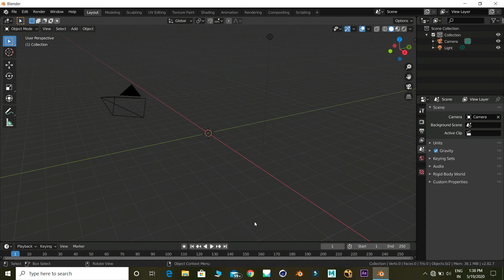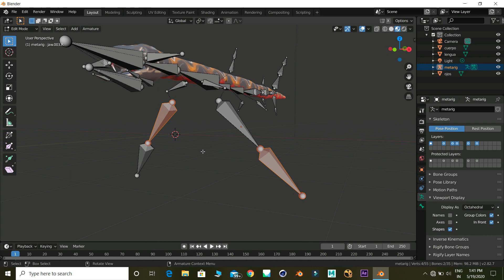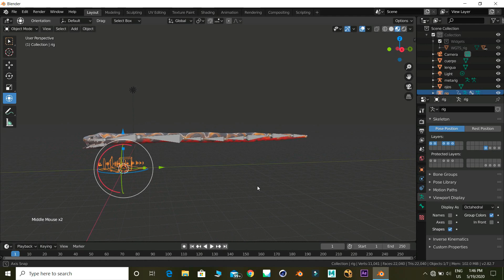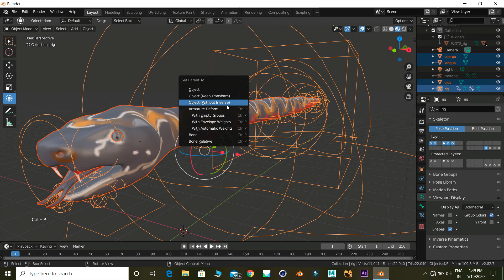How to rig a snake in blender | blender 2.82 tutorials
The blender tutorial about how to rig a snake 3d model in blender 2.82 the rigging is made by armature used for making animation ( motion to the 3d character ) now we can see that how to rig fast and easy.

In this video we can see how to rig a snake in blender.

This is a advanced tutorial to learn blender easily even a beginner can learn this fast. Blender is a 3d animation software that newly growing in the market.

In my channel I am making blender | After effects and some other visual effect tutorials.

I am using the rigify addon to rig the 3d snake model in blender. We can do more with blender is VFX | rigging | cg | sculpting | render. And so on ...